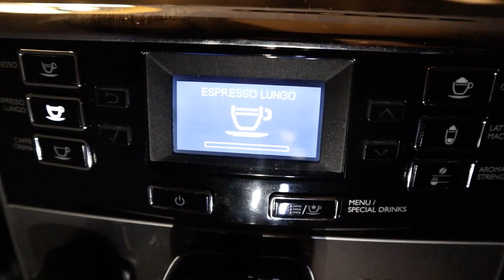غريبة البهلة مع أسرار نجاحها و النتيجة ممتازة ، مع اقتراح أسهل طريقة لتحضيرها /Ghriba Bahla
المكونات : 500 غ دقيق / 100 غ لوز مجروش /100 غ سمسم مجروش /150 مل زيت /150 غ زبدة بدرجة حرارة المطبخ /150 غ سكر حبيبات /2 خميرة كيماوية بكنغ باودر /نصف ملعقة قرفة /قبصة ملح
يمكنكم تعويض اللوز بالكاوكاو

المقادير بكاس العنبة :
نصف كيلو دقيق 500 غ / كأس لوز مطحون / كأس جنجلان مطحون / كأس زيت /150 غ زبدة / نصف ملعقة صغيرة قزفة/ 2 خميرة الحلوى/ قبصة ملح

ingredients :
500g farine /100 g amande  grillee moulu /100 g grain de sesame grillee et moulu /150 g beurre /150 ml huile vegetale /c a soupe canelle facultatif /pincee de sel /2 sachet levure chimique